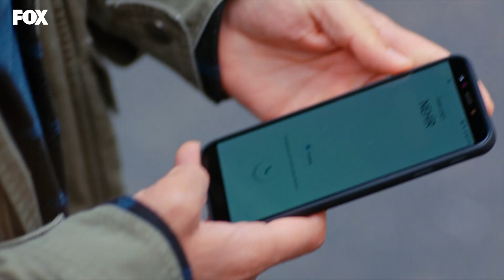Nehir'e yalan söylüyor - Baraj 13. Bölüm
Nazım, Nehir'e yalan söylüyor.

Oyuncular:
Feyyaz Duman
Biran Damla Yılmaz
Burak Yörük
         ve
Sumru Yavrucuk
Iman Casablanca
Sait Genay
Tuna Orhan